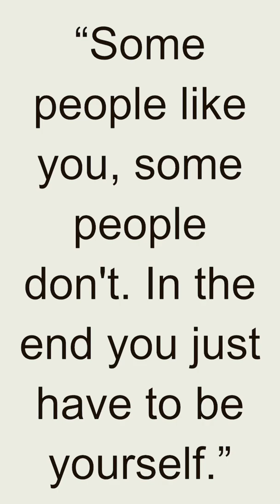Quote - Andrés Iniesta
Andrés Iniesta, born on May 11, 1984, is a Spanish former professional footballer widely regarded as one of the greatest midfielders of his generation. He is best known for his exceptional technique, vision, and composure on the field, which made him a key player for both Barcelona and the Spanish national team.

Iniesta began his professional career at Barcelona's youth academy, La Masia, where he quickly rose through the ranks and made his first-team debut in 2002. He spent the majority of his career at Barcelona, becoming an integral part of the team's success during one of its most dominant periods. With Barcelona, Iniesta won numerous domestic and international titles, including nine La Liga titles and four UEFA Champions League titles. He was also a key figure in Spain's success during the 2010 FIFA World Cup, where they were crowned champions, and the 2008 and 2012 UEFA European Championships.

Known for his exceptional ball control, precise passing, and ability to dictate play from midfield, Iniesta was admired for his elegance and intelligence on the pitch. His remarkable dribbling skills and ability to navigate tight spaces made him a formidable opponent for defenders. In addition to his technical abilities, Iniesta was known for his humility, sportsmanship, and positive attitude, earning him immense respect both on and off the field.

Iniesta's contributions to football have been widely recognized, and he has received numerous individual accolades throughout his career, including the UEFA Best Player in Europe Award in 2012 and the FIFA World Player of the Year Bronze Award in 2010. After leaving Barcelona in 2018, Iniesta continued his playing career in Japan, representing Vissel Kobe, where he further showcased his talent and continued to inspire fans around the world. In 2021, he announced his retirement from professional football.

Andrés Iniesta's legacy extends beyond his individual achievements. He is revered as an icon of the beautiful game, a symbol of elegance and excellence in football. His technical mastery and his role in Spain's golden era of football have left an indelible mark on the sport. Iniesta's impact on the game, both as a player and as a role model, will continue to be celebrated for years to come.